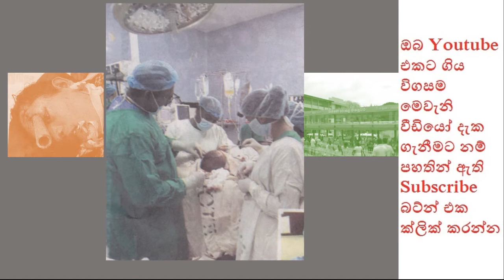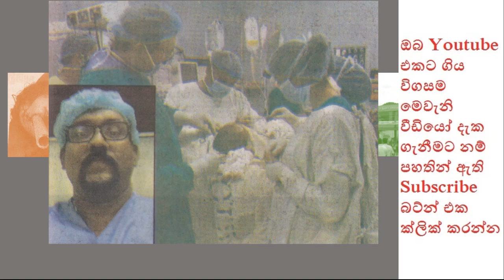හිස් කබල පසාරු කල තුවක්කු බටේ ඉවත් කල විස්මිත සැත්කම